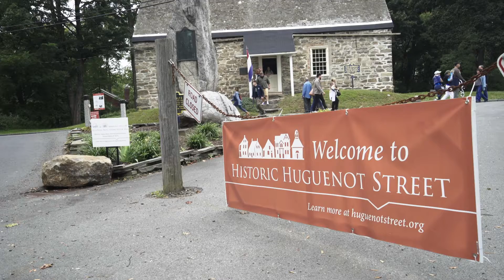Old New Paltz Stone House Day 2018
On Saturday, September 8, from 11 AM to 4 PM, the National Historic Landmark District hosted Old New Paltz Stone House Day to celebrate the 340th anniversary of the settling of New Paltz by twelve French Huguenots in 1678.

This Old New Paltz Stone House Day had a stronger focus on the diversity of Hudson Valley history by highlighting the many cultures that impacted New Paltz and Ulster County including African, Dutch, English, Esopus Munsee, and French. The Reformed Church of New Paltz was once again a partner in this event.

Old New Paltz Stone House Day was a day for people from all backgrounds to come together to celebrate our vibrant and diverse community in the very location where so much history unfolded.

Thank you to all who came out to celebrate the history of the Hudson Valley at Old New Paltz Stone House Day Saturday, September 8, 2018. Historic Huguenot Street would like to extend its appreciation to all the volunteers, members of staff and board, vendors, reenactors, and demonstrators who made Old New Paltz Stone House Day a success, and a special thank you to Tonianne Fleig for this fantastic video that showcases the diverse and fascinating programming of the day.